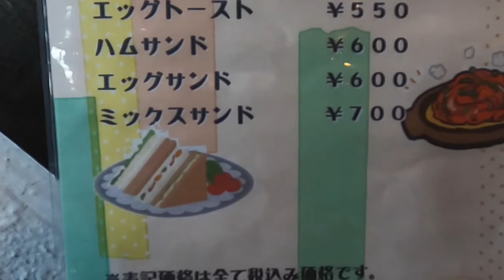10種類から選ぶモーニングサービス・昭和50年開店の昔からの喫茶店【珈琲レオポン】愛知県一宮市浅野字掘金49-1 2021年11月11日(木曜日)